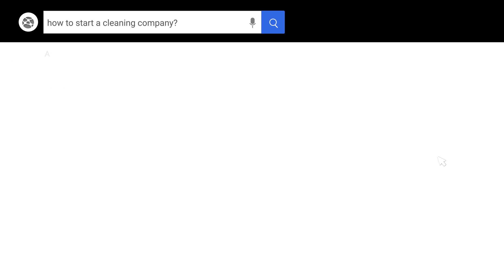How To Beat Procrastination and Distractions and Stay Motivated (WATCH TILL THE END)